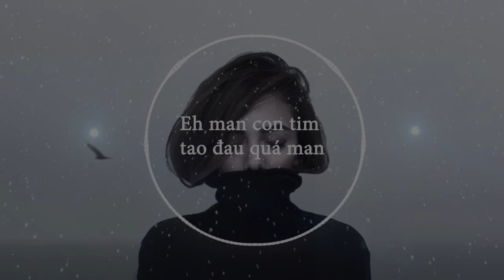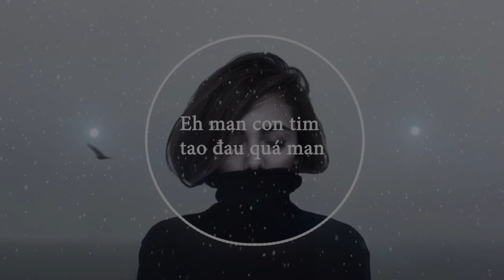Eh man con tim tao đau quá man (Bản đầu tiên trên soundcloud)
- Lyrics:
Hook :
Ở trong căn phòng trống
Vì tao đau quá men
Khói sương buông lạnh buốt
Vì tao đau quá man
Thuốc đó vẫn còn hút
Uống đi thêm một chút
Vì tao đau quá man ( yeah yeah )
Ver sol :
Những giai điệu thật êm ả
làm tao dính cả đêm qua
Bia quy nhơn trên thềm nhà
tao vẫn muốn rót thêm ra
không cần nói đâu em à
cảm nhận đó của riêng ta
thời gian sẽ cho lời khuyên và
nỗi đau đó đã xuyên da
ai cũng có nổi đau
ai cũng thay đổi mau
HondaDream trên phố quen
Trong con tim đã có men
Đang chạy lên trong ngõ ven
đôi mắt đỏ vẫn đỏ hoen
thân xác này bị bỏ quên
sự cô đơn này cố lên .
Hook :
Ver kakashi :
Bác sĩ nói trong người của tao quá nhiều sirotonen
OK MDMA nước tím , và cả codeine
yeah mocphine , ok bao nhiêu lần đó nó đã khiến tao thót tim , không cần đóng phim
Anh em DC ganG sống không ngại một ai hết
homie có thể là mai mốt , có thể là tao chết
yeah , tao bị liệt nửa người , không thể mỉm cười
đôi khi tao ghét con người người thật xung quanh cuộc sống nó khiến tao phải điếng người
và tụi tao lại rap ok ngày xưa đi học chưa bao giờ tao được điểm  10
và khi 20 tuổi vẫn còn ngồi đây  là đụ mẹ  nó tao biết tao còn quá lười
khi mà tao cố gắng , má nó chỉ biết chửi

Give it a 👍 and share if you like it to help us.